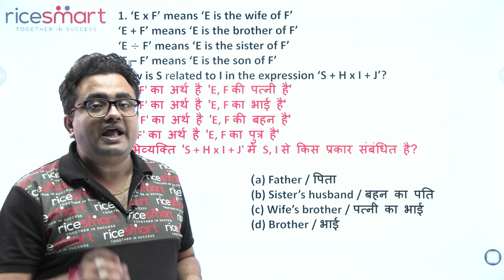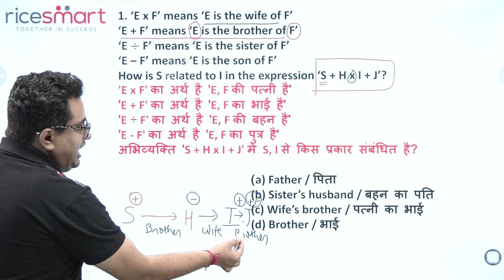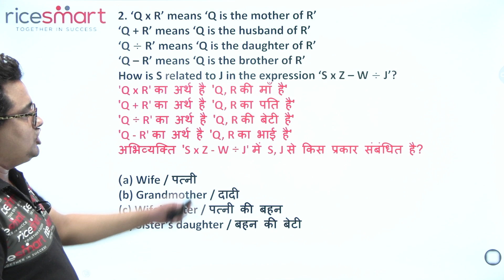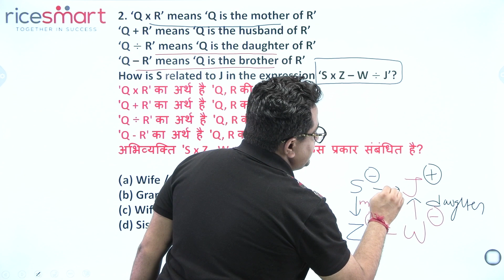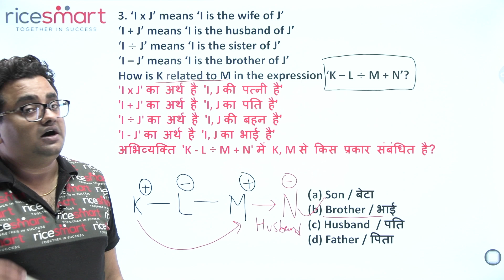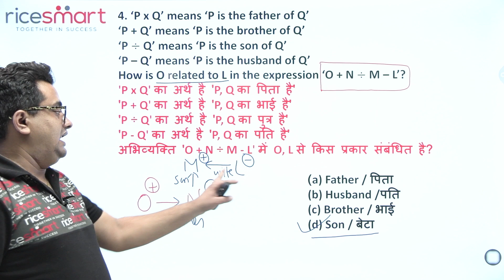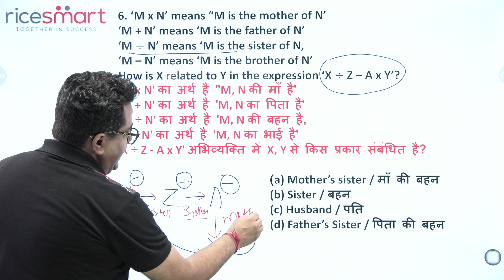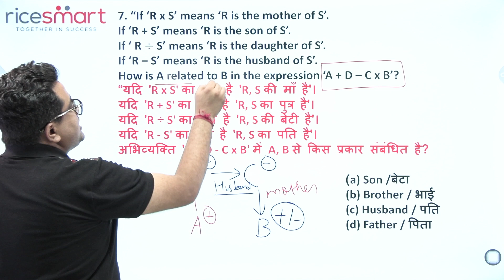Reasoning Dose | Coded Blood Relations Concepts & Tricks By Ajay Sir